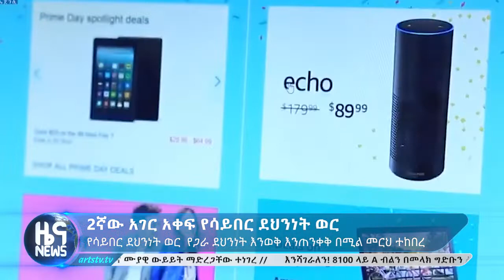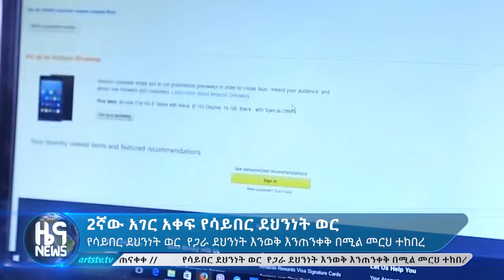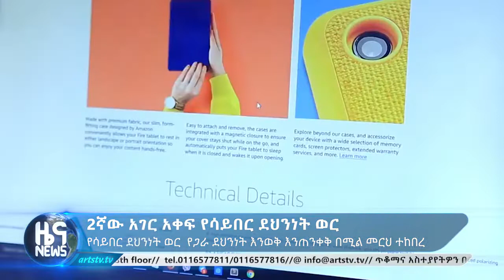2ኛዉ ሃገር አቀፍ የሳይበር ደህንነት ወር "የጋራ ሃላፊነት ለሳይበር ደህንነት! እንወቅ እንጠንቀቅ" በሚል መሪ ቃል እየተከበረ ይገኛል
የሳይበር ጥቃትን ለመከላከል  የሁሉንም የባላድርሻ አካላት ተሳትፎ የሚጠይቅ መሆኑን ተገንዝቦ ተገቢዉን ትኩረት መስጠት ያሻል